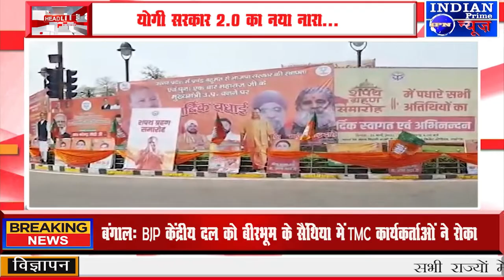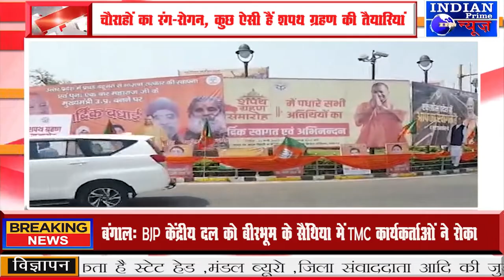IPN NEWS - योगी सरकार 2.0 का नया नारा... चौराहों का रंग-रोगन, कुछ ऐसी हैं शपथ ग्रहण की तैयारियां